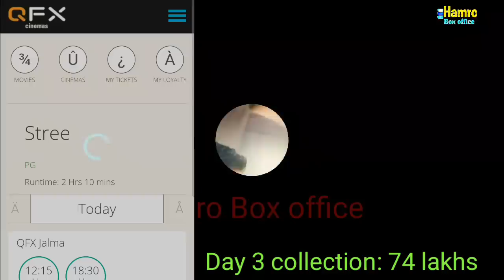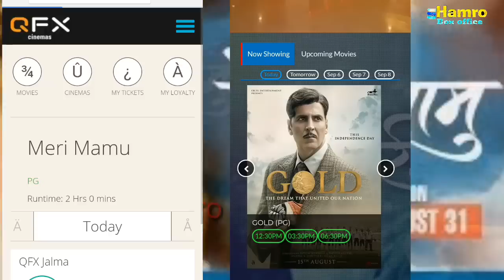nepali movie Meri mamu & nai nabhannu laxman 5 box office collection 2018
new nepali movie  box office collection report

movie name: meri mamu
director: yam thapa
producers: santosh Sen
Cast - Ayub Sen, Saruk Tamrakar, Aaslesha Thakuri, Kusum Gurung, Bhuwan Chand, Durga Malla Thakuri, Krijan Gautam, Sanu Tamrakar

new nepali movie: nai nabhannu la 5
director: bikash raj acharya
Producer : Haribol Bandari/ Gauri Raj Joshi
Starring: Niruta Singh, Dilip Rayamajhi,Priyanka Karki, Keki Adhikari,Swastima Khadka, (Introducing)Abhishek Nepal,Anubhav Regmi,  (Introducing) Sedrina Sharma

day by day box office collection report